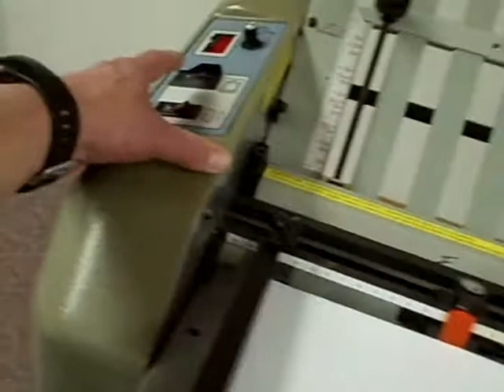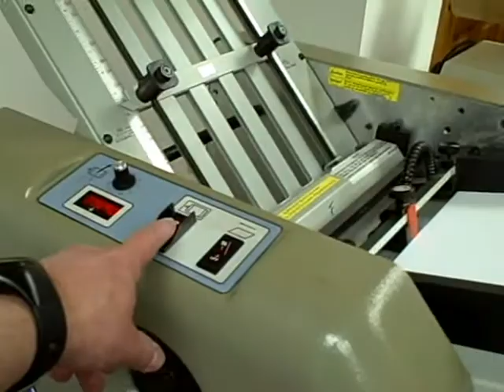Baum 714XLT Folder with 714XLT 8 Page Right Angle Folder